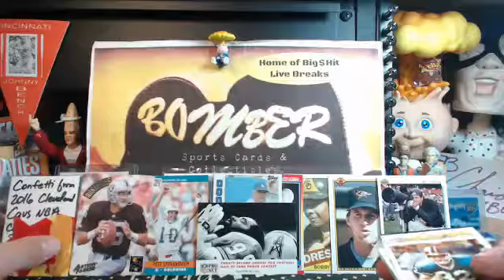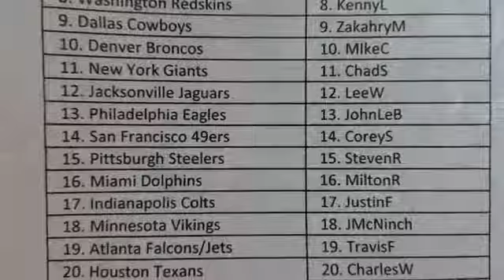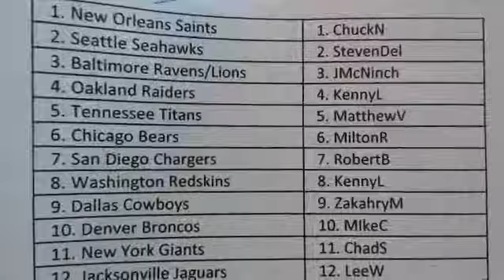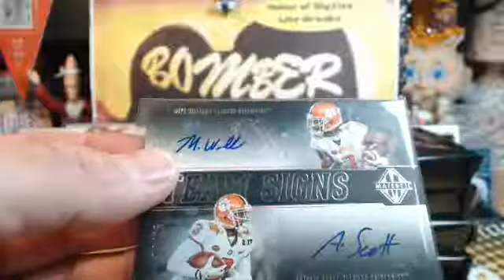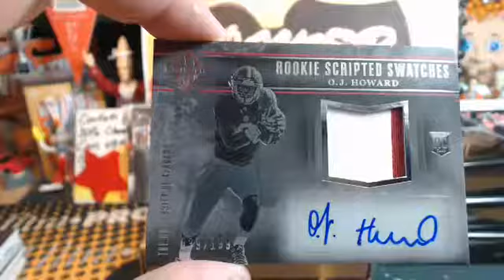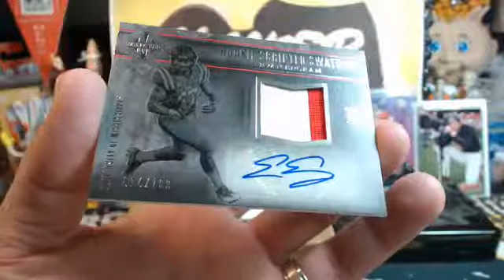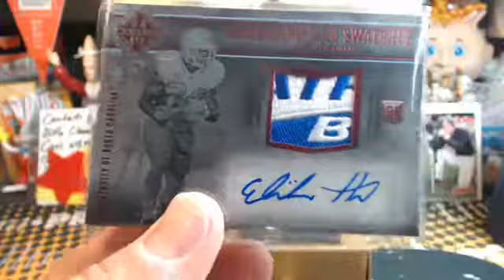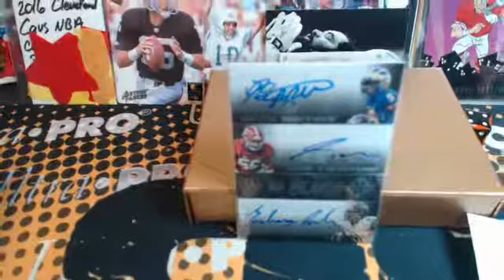2017 Panini Majestic FB Random Teams Case Break #1 5.19.17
2017 Panini Majestic FB Random Teams Case Break #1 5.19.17 - Captured Live on Ustream